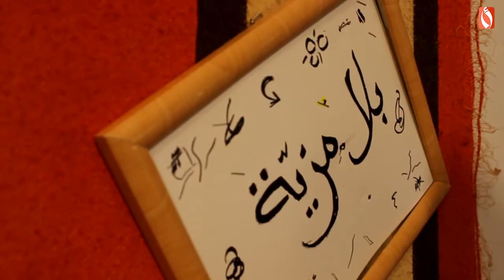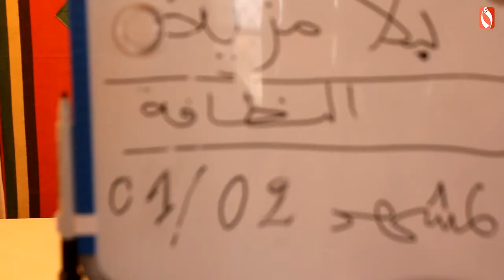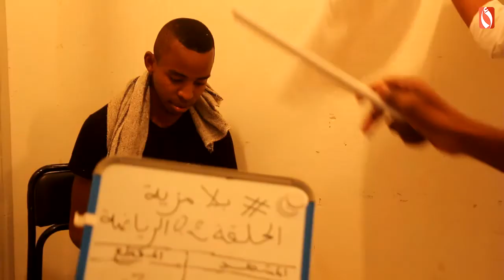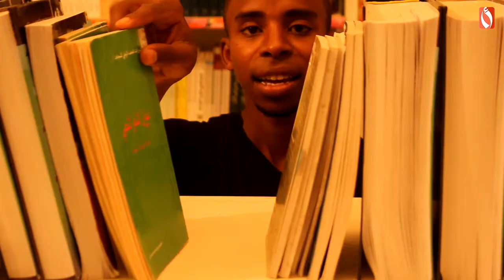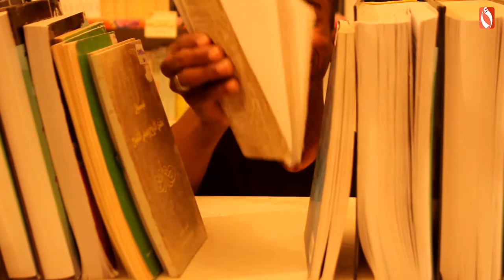أقواس | كواليس برنامج